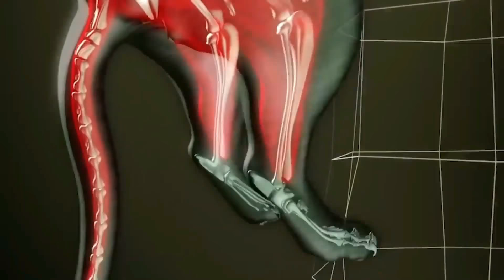疯狂的水牛不断吞噬狮子以拯救他们的同胞，狮子对水牛，鳄鱼想咬狒狒的头，狒狒从鳄鱼嘴里拯救，狒狒vs鳄鱼！